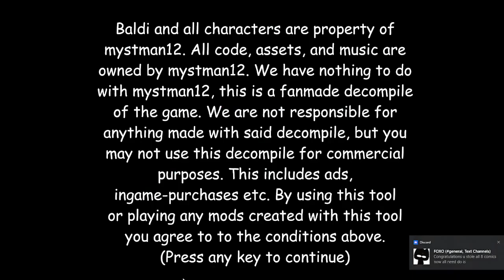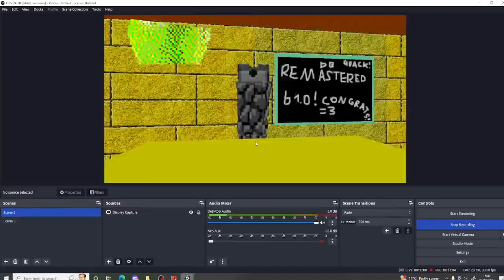(🛑WRONG ANSWERS ONLY WITHOUT ITEMS🛑) 🦆Duckie's Basics 💛Remastered💛 😎Pre-2😎 - 1.3.2 Decompiled Mod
Credits:
@DispenserAnimations for this Epic Mod :)
@duckieundefined for being Baldi again